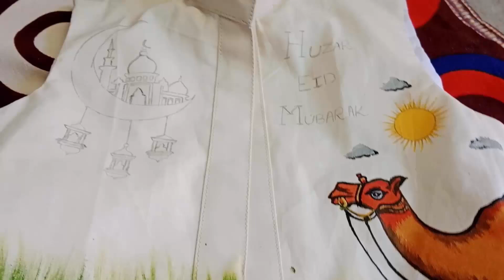Easy Fabric painting ideas for beginners | new fabric painting design | fabric painting for kids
A.a,, this channel is about how to embroider a Beautiful , Latest, Attractive and Trendy  Hand Embroidery Design and Fabric painting. It's also include how to

1; How to embroider letter by hand
2; hand embroidery latest designs
3; Basic hand embroidery stitches for beginners
4; Hand embroidery tutorial for beginners
5; Simple embroidery designs
5; simple embroidery patterns
6; simple embroidery designs for kurtis
7; simple embroidery tshirt
8; Flower embroidery designs
9; hoop embroidery tutorial
10; Bead work
11; Beadwork embroidery
12; Fashion outfits
13; stylish dresses
14; Rose embroidery
15; Ribbon embroidery patterns
16; Bed sheet embroidery work
17; Bed sheet painting work
18; kids dress designs
19; women dress design
20; Girls dress design
21; Men fashion design
22; Unique Fabric Painting ideas for dresses and much more...